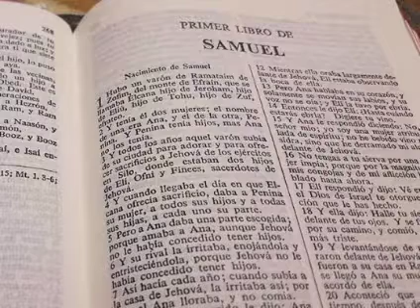LECTURA DE LA BIBLIA PRIMER LIBRO DE SAMUEL CAPITULO 25